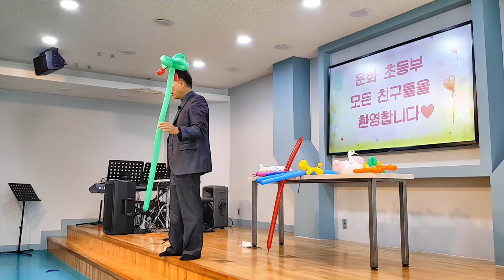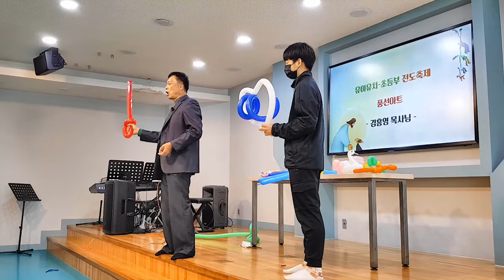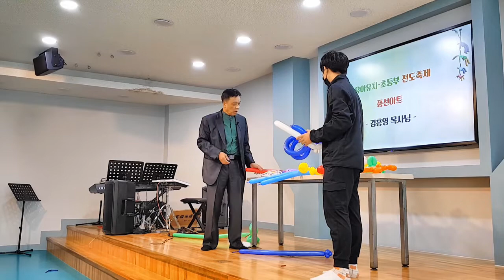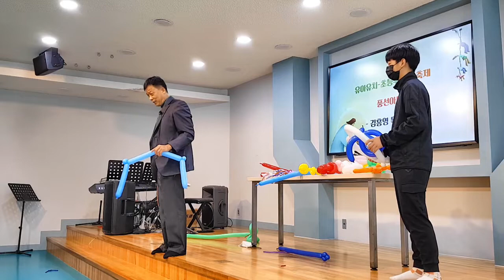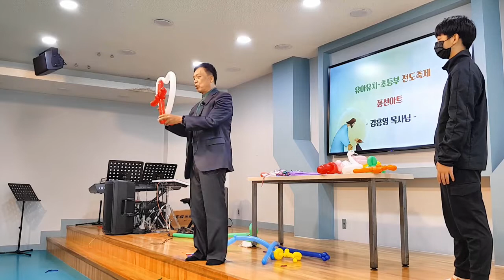부산운화교회 풍선복음설교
11월 7일 부산운화교회 어린이축제설교